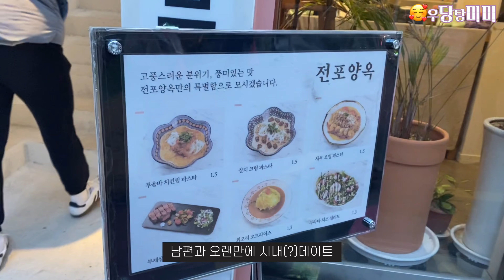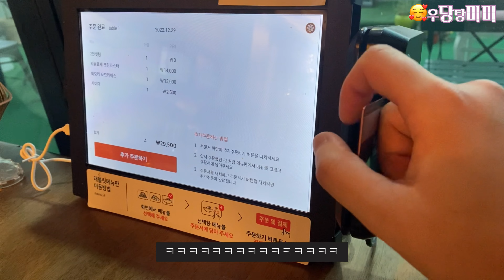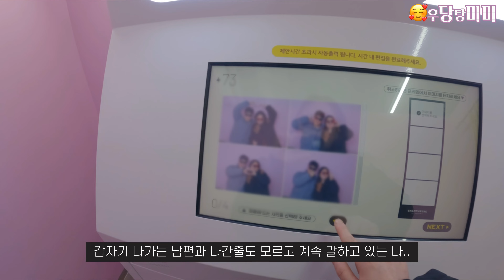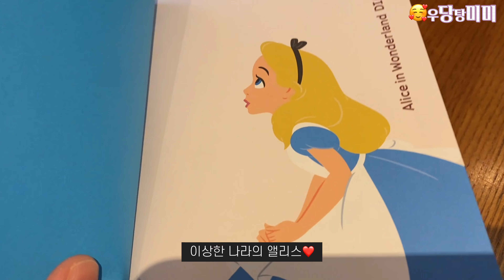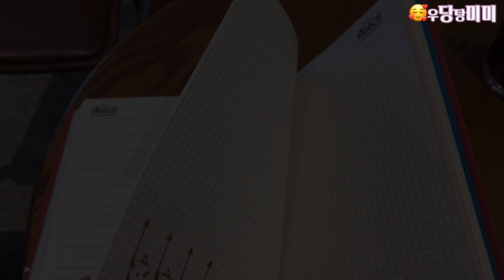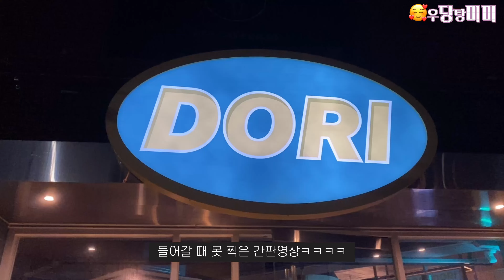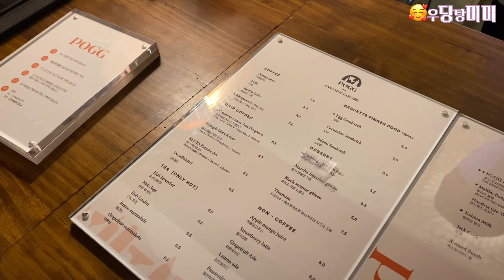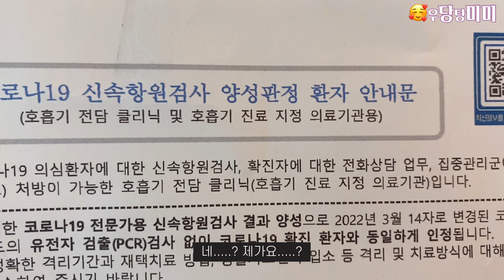[일상브이로그] 전포투어 (전포양옥 전포도리 포그).. 그리고 디즈니다이어리.. 믿을 수 없는 코로나 확진..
💜슈퍼면역자인줄알았습니다💜